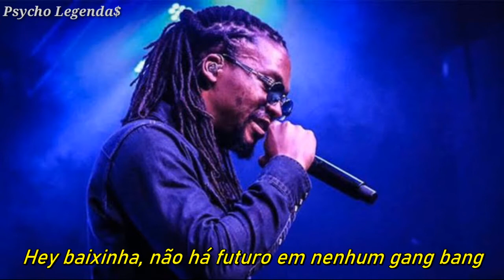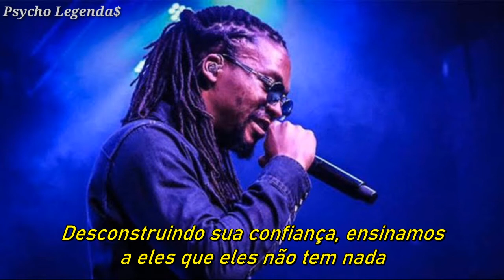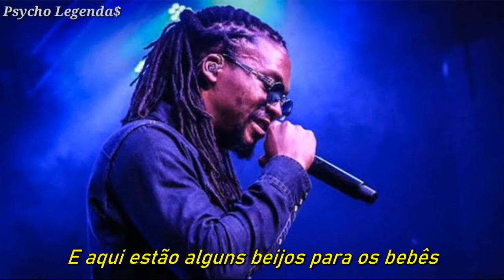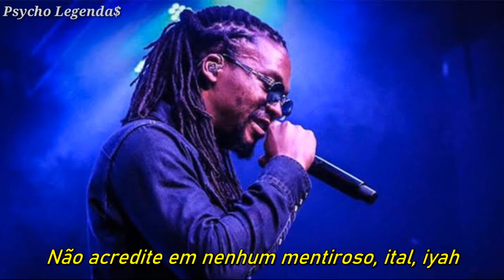Lupe Fiasco - ITAL (Roses) Legendado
Artista: Lupe Fiasco
Álbum: Food & Liquor II: The Great American Rap Album, Pt. 1
Produção: Brody Brown & Rance